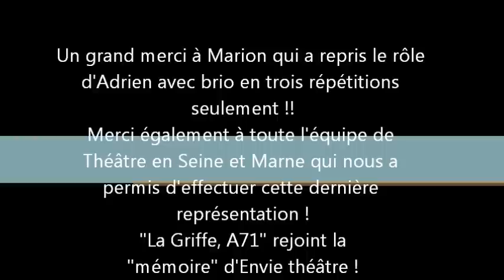"La Griffe, A71", EnVie Théâtre àFontenailles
représentation de la pièce de Claude d'Anna et Laure Bonnin dans le cadre du festival de la Brie Nangissienne